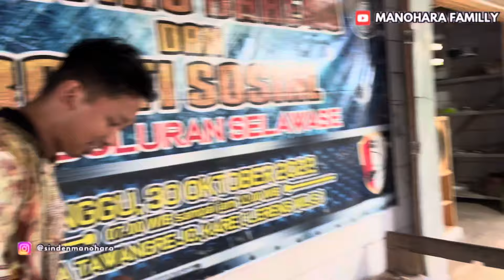ALHAMDULILLAH UDAH NYAMPEK RUMAHE DULURKU GUNUNG GAESS..